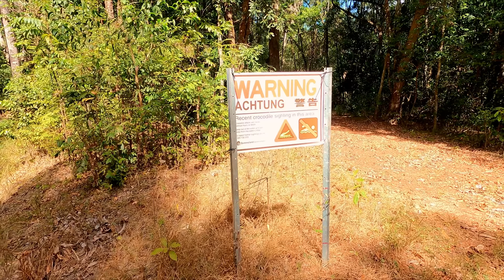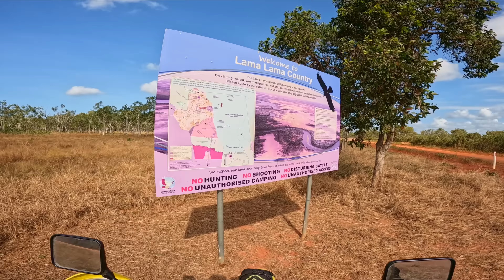CAPE YORK MOTORCYCLE ADVENTURE PART THREE | KALPOWAR CROSSING | LILYVALE ROAD | DRZ400E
Part three of our Cape York adventure! We leave camp from Cape Melville National Park and continue our journey north towards the top of Australia!

JoshJB Merch!